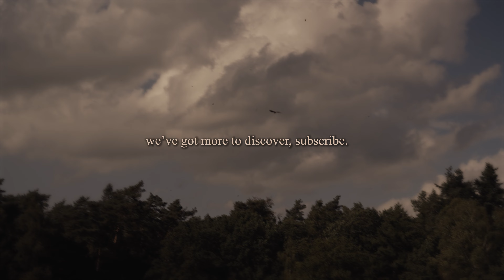How To Make Self-Improvement Fun Again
Or just leave it in the comments.